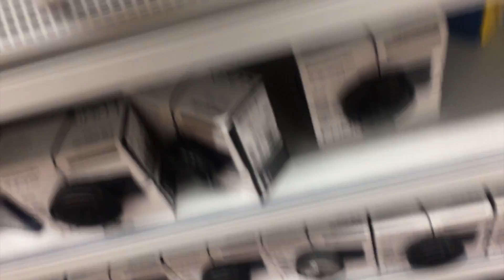AUTO RIJD KEIHARD DOOR ROOD!!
Hallo mensen!
Dit is mijn kanaal maar wie ben ik?
Mijn naam is Keran en ik ben 13 jaar oud.
Ik heb dit kanaal sinds vrijdag 27 mei 2016!
Wat je hier zoal kan verwachten:
-Vlogs
-Voetbal
-praatvideo's

Ajuus!